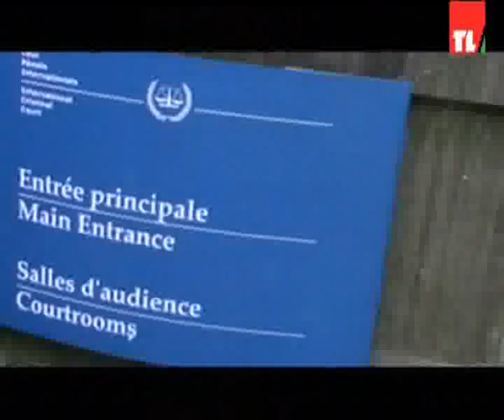News 26 01 2015